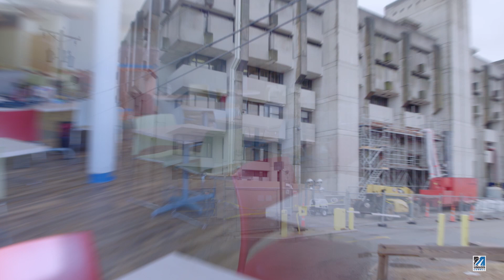Winter Facilities Work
While students were away, Facilities Management was busy renewing and modernizing several buildings across campus. Check out some of the work.

Video shot by Alfonso Velasquez, UML Digital Communications